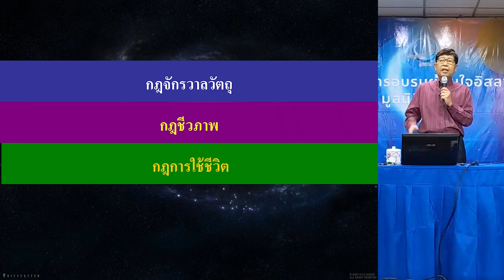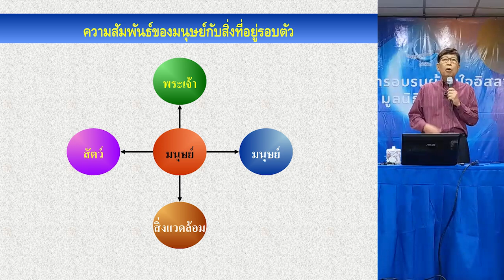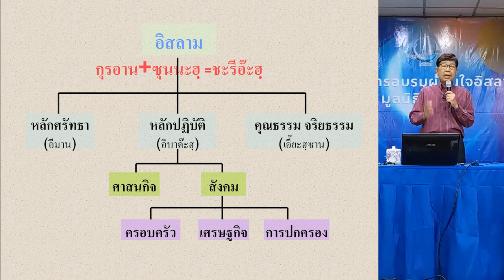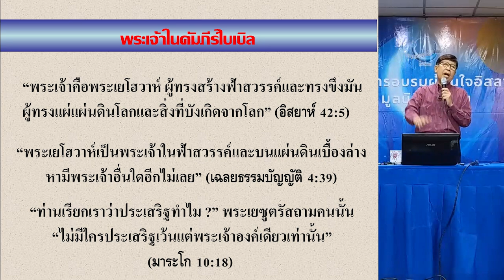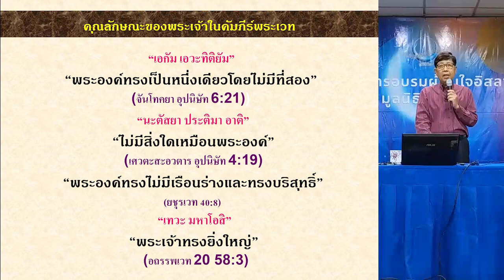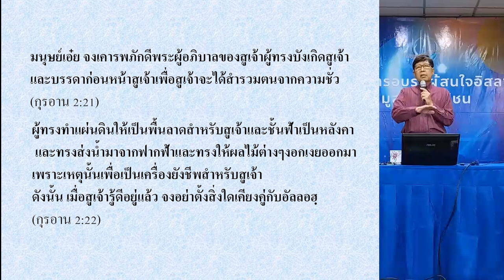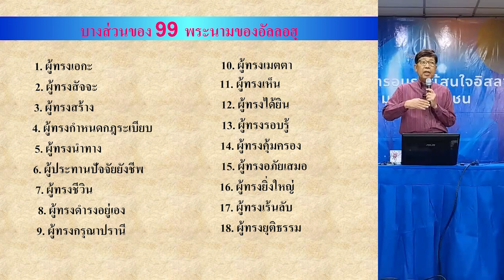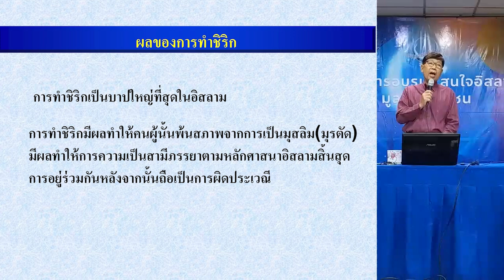LIVE : ความเชื่อในเรื่องเอกภาพของพระเจ้า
ความเชื่อในเรื่องเอกภาพของพระเจ้า
การศรัทธาในพระเจ้าองค์เดียว ถือเป็นหลักการสำคัญในอิสลาม
พระเจ้ามีจริงไหม? มีอะไรเป็นข้อพิสูจน์ แล้วเราจะรู้จักพระองค์ได้อย่างไร
พบคำตอบได้ในการบรรยายครั้งนี้